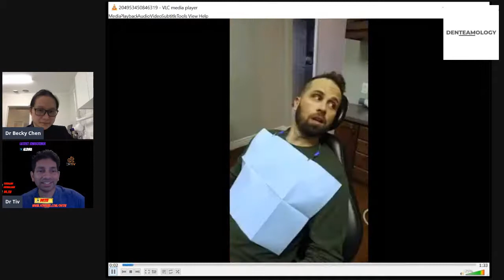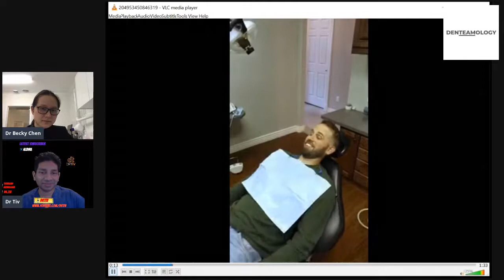Business Reboot Toolkit- Patient & Team Communication Skills 101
We speak to Dr Tiv, a communication trainer, coach and mentor, on how to best communicate with your patients and team members to achieve accelerated business success.